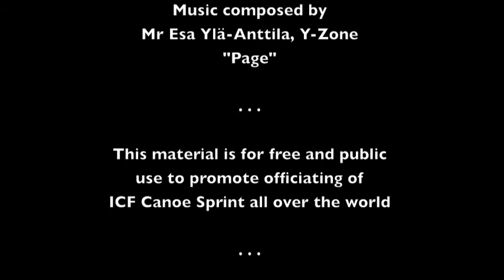Spanish 07-Control de Botas No.2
Este video es de uso gratuito con la finalidad de educar jueces en la disciplina de canotaje velocidad a nivel nacional e internacional. Traducciones realizadas por la Dra. Cecilia Farias.

Cualquier Federacion Nacional miembro de la Federacion Internacional de Canoas (FIC), interesada en contar con el material completo referido a educacion para jueces, en alta definicion y/o las sesiones teoricas; favor tomar contacto con risto.lehtinen (a) iki.fi , miembro del Comite de Velocidad de la FIC